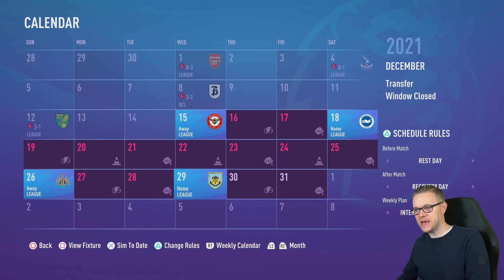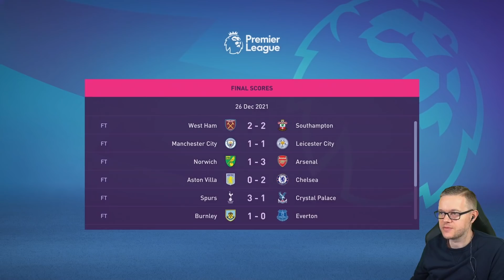FIFA 22 Manchester United Career Mode! GOLDBRIDGE Episode 6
FIFA 22 Career mode and Goldbridge takes over Manchester United! Can he bring the glory days back to United with Cristiano Ronaldo.